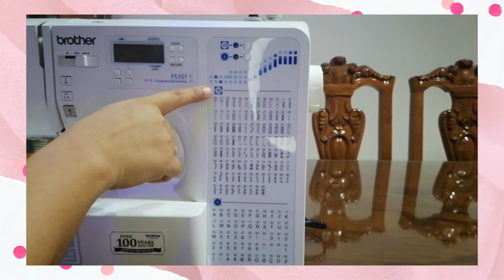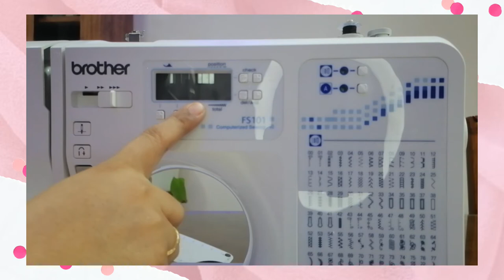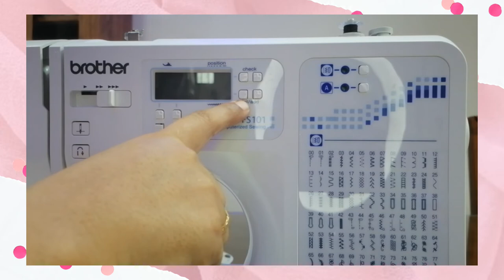Parts and Functions of a Computerized Sewing Machine | Brother FS101